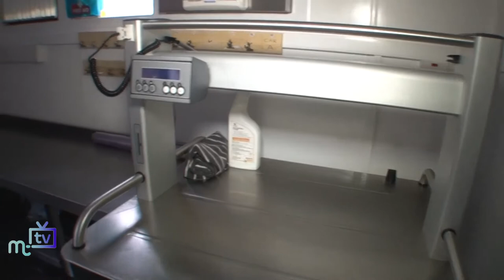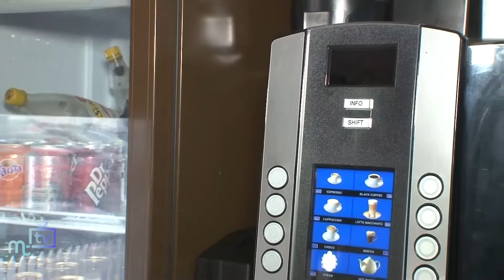IoM transport: steam train dining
Continuing our series looking at Isle of Man Transport, we take a look at the dining experience on board the steam trains from Douglas to Port Erin